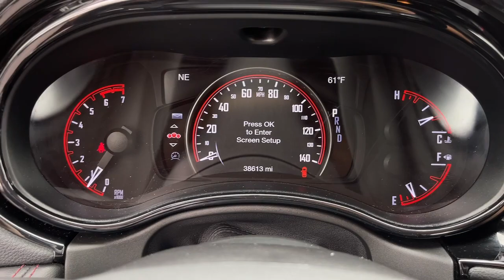2021 Dodge Durango Cerritos, Buena Park, Anaheim, Long Beach, Downey PD24100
Octane Red Pearlcoat Used 2021 Dodge Durango R/T available in 18803 Studebaker Road, Cerritos, California at Cerritos Dodge Chrysler Jeep Ram. Servicing the Cerritos, Buena Park, Anaheim, Long Beach, Downey, CA area.

Clean CARFAX. Odometer is 7228 miles below market average!Blacktop Package (Gloss Black Badges Gloss Black Exterior Mirrors Satin Black Dodge Tail Lamp Badge and Wheels: 20 x 8.0 Black Noise Aluminum) Quick Order Package 22S 10.1 Touchscreen Display 3.09 Rear Axle Ratio 3rd row seats: split-bench 4-Wheel Disc Brakes 4G LTE Wi-Fi Hot Spot 9 Speakers ABS brakes Air Conditioning Alloy wheels AM/FM radio: SiriusXM w/360L Anti-whiplash front head restraints Apple CarPlay Apple CarPlay/Android Auto Audio memory Auto High-beam Headlights Auto-dimming door mirrors Auto-dimming Rear-View mirror Auto-leveling suspension Automatic temperature control Brake assist Bumpers: body-color Compass Connected Travel & Traffic Services Delay-off headlights Disassociated Touchscreen Display Driver door bin Driver vanity mirror Dual front impact airbags Dual front side impact airbags Electronic Stability Control Emergency communication system: SiriusXM Guardian Four wheel independent suspension Front anti-roll bar Front Bucket Seats Front Center Armrest w/Storage Front dual zone A/C Front fog lights Front License Plate Bracket Front reading lights Fully automatic headlights Garage door transmitter Global Telematics Box Module (TBM) Google Android Auto GPS Antenna Input GPS Navigation HD Radio Heated door mirrors Heated front seats Heated rear seats Heated steering wheel Heavy-Duty Engine Cooling Hemi Badge Illuminated entry Integrated Center Stack Radio Integrated Voice Command w/Bluetooth Knee airbag Leather Suede Bucket Seats Low tire pressure warning Manufacturers Statement of Origin Memory seat Navigation system: TomTom Occupant sensing airbag Outside temperature display Overhead airbag Overhead console Panic alarm ParkView Rear Back-Up Camera Passenger door bin Passenger vanity mirror Power door mirrors Power driver seat Power Liftgate Power passenger seat Power steering Power windows Radar Red Interior Accent Stitch Radio data system Radio: Uconnect 5 Nav w/10.1 Display Rain sensing wipers Rear air conditioning Rear anti-roll bar Rear Load Leveling Suspension Rear reading lights Rear seat center armrest Rear window defroster Rear window wiper Remote keyless entry Security system SiriusXM Guardian - Included Trial (B) SiriusXM Satellite Radio SiriusXM w/360L Speed control Speed-sensing steering Speed-Sensitive Wipers Split folding rear seat Spoiler Steering wheel mounted audio controls Tachometer Telescoping steering wheel Tilt steering wheel Traction control Trip computer Turn signal indicator mirrors USB Host Flip Variably intermittent wipers Voltmeter and Wheels: 20 x 8.0 Fine Silver.Certified. FCA US LLC Certified Pre-Owned Details:* Vehicle History* Transferable Warranty* Includes First Day Rental Car Rental Allowance and Trip Interruption Benefits. SiriusXM 3 month trial subscription.* Powertrain Limited Warranty: 84 Month/100000 Mile (whichever comes first) from original in-service date* 125 Point Inspection* Warranty Deductible: $100* Limited Warranty: 3 Month/3000 Mile (whichever comes first) after new car warranty expires or from certified purchase date* Roadside AssistanceOctane Red PearlcoatCerritos Dodge has served the Los Angeles area for over three decades from the same location in the world-famous Cerritos Auto Square. As a premier Dodge Chrysler Jeep Ram dealer in the Orange County area we are thrilled to offer the very best in vehicle selection sales financing service and parts. We proudly serve: Cerritos Anaheim Buena Park Long Beach La Palma Bellflower Lakewood Norwalk Signal Hill Huntington Beach Torrance Paramount Santa Ana and Fullerton California. All advertised prices are plus tax title license government fees electronic filing fee dealer documentation fee emission testing charges fin
ENGINE: 5.7L V8 HEMI MDS VVT  (STD),BLACK  LEATHER SUEDE BUCKET SEATS,TIRES: 265/50R20 BSW AS LRR  (STD),OCTANE RED PEARLCOAT,RADAR RED INTERIOR ACCENT STITCH,QUICK ORDER PACKAGE 22S  -inc: Engine: 5.7L V8 HEMI MDS VVT  Transmission: 8-Speed Automatic (8HP70),MANUFACTURERS STATEMENT OF ORIGIN,BLACKTOP PACKAGE  -inc: Satin Black Dodge Tail Lamp Badge  Wheels: 20 x 8.0 Black Noise Aluminum  Gloss Black Badges  Gloss Black Exterior Mirrors,WHEELS: 20 X 8.0 BLACK NOISE ALUMINUM,FRONT LICENSE PLATE BRACKET,TRANSMISSION: 8-